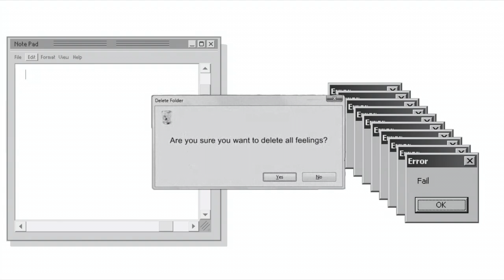DELETE[FREE] Sad Type Beat - " DELETE " Free Type Beat 2021Instrumental ฟรีบีท